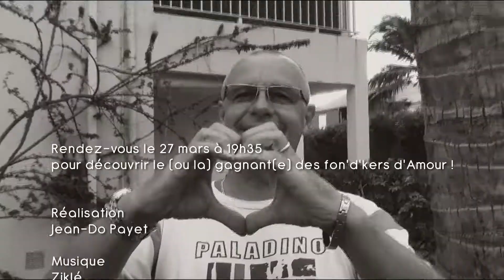Le Fon'd'ker de Jordan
Vous avez passez une mauvaise journée ? pas assez de bonnes vibes ?

Alors ayez le reflexe Fon'd'ker, et prenez votre dose de bonne vibes et de bons sentiments tout droit sorti du coeur !!!

Aujourd'hui, c'est le Fon'd'ker de Jordan, un fon'd'ker tranquille toute en détente ;)

Rendez-vous du lundi au vendredi à 19h35 sur Télé Kréol et en replat